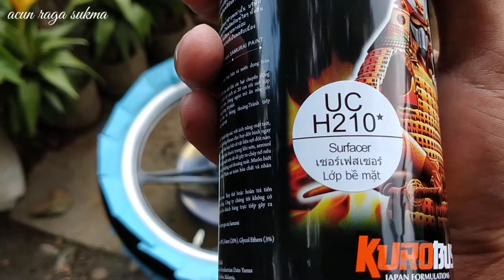REPAINT VELG 2 WARNA PAKAI PILOK SAMURAI PAINT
Repaint velg 2 warna pakai pilok samurai paint simak unyltuk step bye step nya

Selamat menyaksikan

Jangan lupa di simak juga
Cara rubah arus ke fullwave di jupiter mx Cara pasang gas spontan di karbu vakum Cara pasang indokator bensin dan rpm digital Cara pasang sein JPA nmax Cara menutup lubag ais jupiter mx Cara pasang stang jepit di motor jupiter mx Cara membuat lampu pariasi spidometer ori Cara pasang kalkson two tone di motor Cara pasang komstir bambu supaya awet Cara ceperin shok depan mx Cara membuat lampu tambahan di batok motor Cara pasang alarm di motor R15 vva Cara menghidupkan aki kering yang sudah mati Cara membuat inner custom jupiter mx Cara pasang inner custom njmx Cara tambal body motor pakai mie isntant Cara membuat visor batok motor menggunakan helm bekas Cara ganti kampas kopling GL pro dan per tiger di mx new Cara ngambil arus DC di motor AC Cara merubah arus AC menjadi semi DC Cara membuat lampu rem kolong Cara membuat winglet dari pipa paralon Cara chrome atandar biasa jadi chrome Cara menyalakan kipas radiator secara manual Cara membersihkan kerak dan kotoran di blok mesin Cara memperbaiki lampu stoplam oblak Cara melepaskan komstir bambu Cara pasang spakbor beat karbu di jupiter mx Cara melepaskan klaher yang jebol Cara menghilangkan suara di roda depan Cara membuat lampu rem kolong Cara cat velg ruji tanpa lepas ban dan ruji